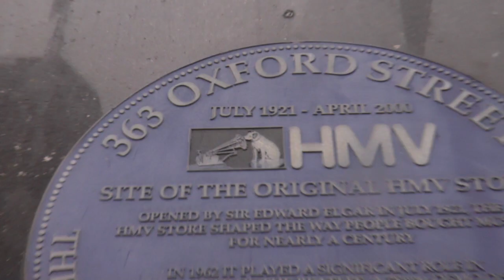HMV Back in Oxford Street - Recent Evidence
Announced earlier this year there is now evidence that HMV will be back in Oxford Street.
For @wenotno on @phonicfm there are now a series of question about how to track learning online compared to the recent history of sound / music. retail has not vanished in real space, it may be coming back. But what is the format? Is it more of a museum for relics? Comments welcome please add below. Also links to more clips when there is more news.